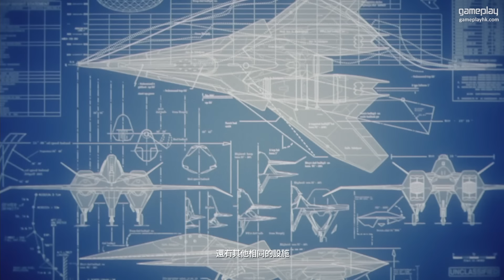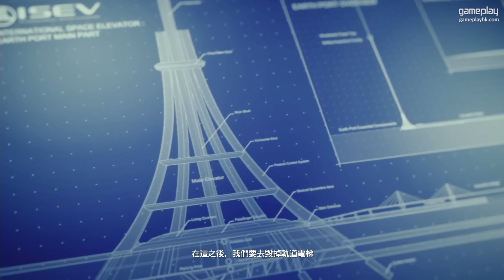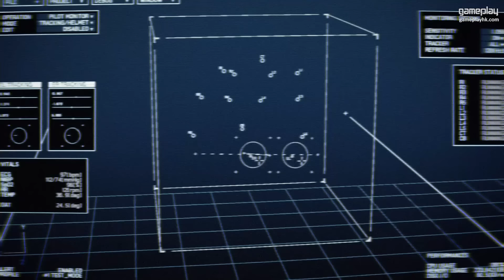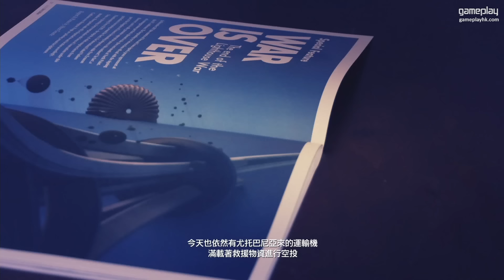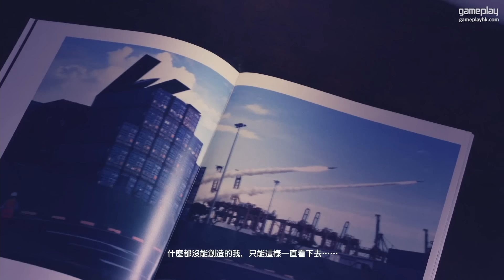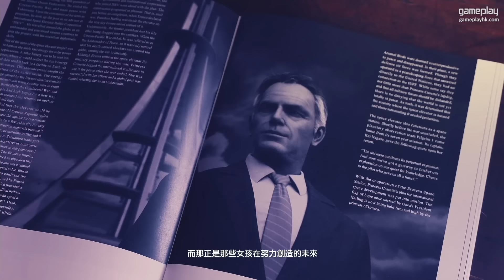【爆機】最強機師誕生《Ace Combat 7》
期待以久的《Ace Combat 7》終於推出! 天空和平多年，各位皇牌機師快啲加入戰鬥啦!